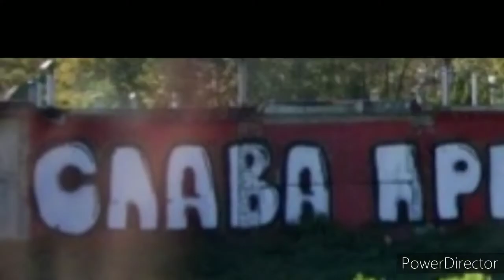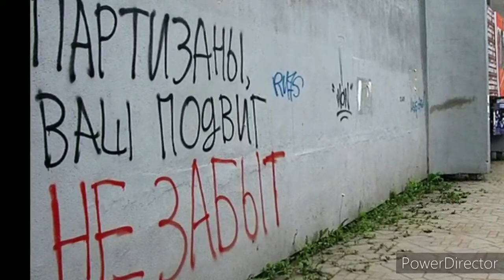20 мая 2020 г.